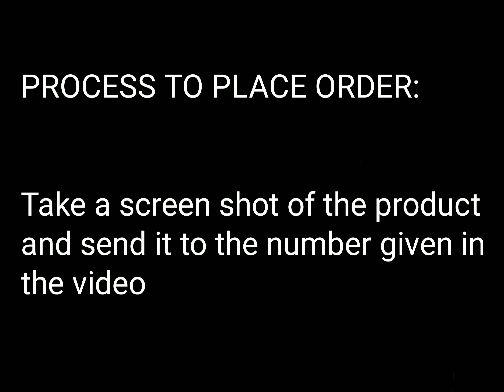OFFER COLLECTION Soft silk sarees at just 1199🌹❤